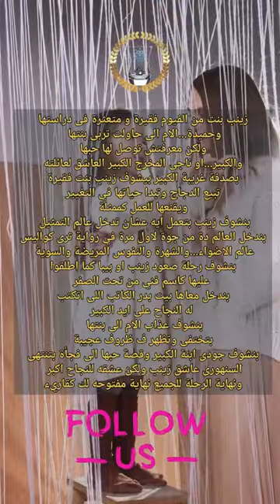review انت مني لنور عبد المجيد